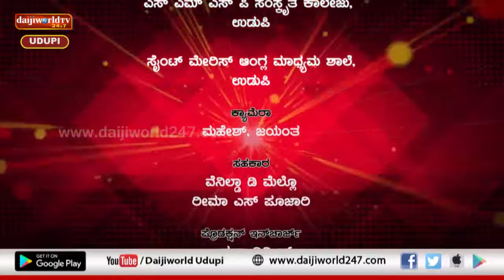Chanaksha Challenge | Quiz Competition | Round 2 | Episode 10